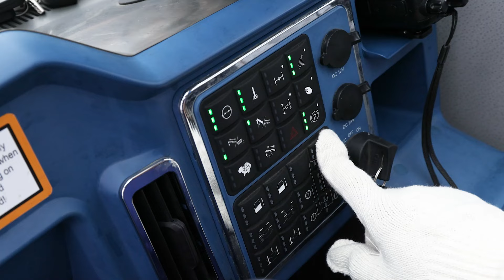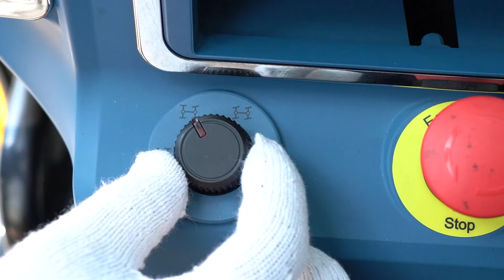XCMG XCR130_U: The Ultimate Rough Terrain Crane for North America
Experience the unmatched strength and versatility of XCMG's XCR130_U, engineered specifically for North American conditions.

From rugged terrains to complex lifts, this crane sets new standards in efficiency and safety.

Check out the video to explore its cutting-edge features and how it can revolutionize your operations.